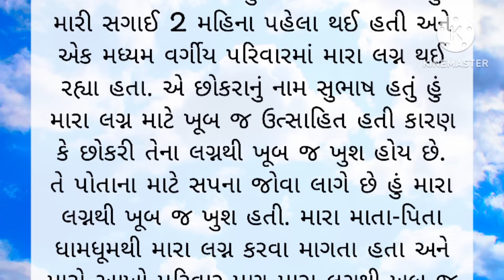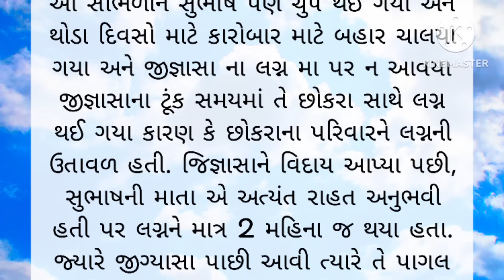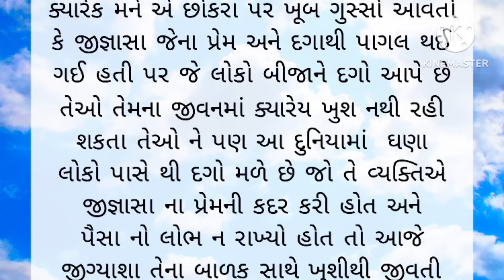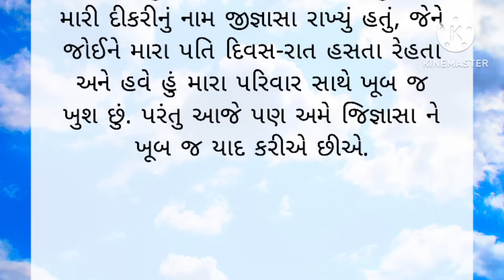Emotional story | moral story | family story | Heart touching story | Gujrati story | sad story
Gujarati emotional heart touching story || Gujarati sad story || Gujarati suvichar || Gujarati story

ગુજરાતી વાર્તા
કહાની
નૈતિક વાર્તા
પાઠ લાયક વાર્તા
હૃદયસ્પર્શી વાર્તા
કૌટુંબિક વાર્તા
જાણકાર વાર્તા
પ્રેરક વાર્તા
શિક્ષાપ્રદ વાર્તા
gujarati story
gujarati stories
gujarati varta
gujrati story
gujarati khani
gujarati kahaniya
gujarati moral
gujarati motivational
gujarati suvichar
gujarati shiksha
gujarati comedy
gujarati